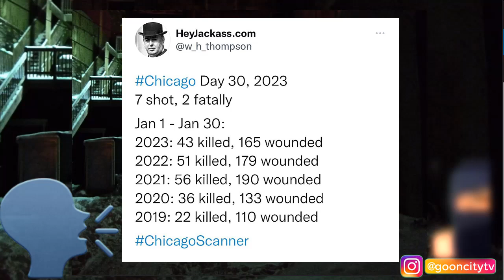New Years in Chicago